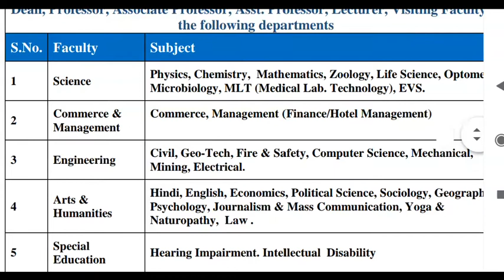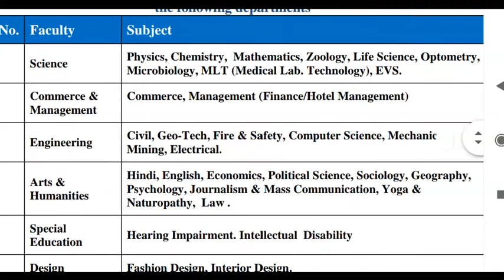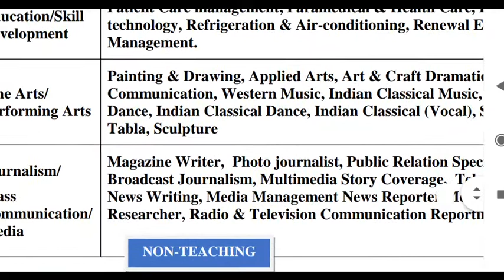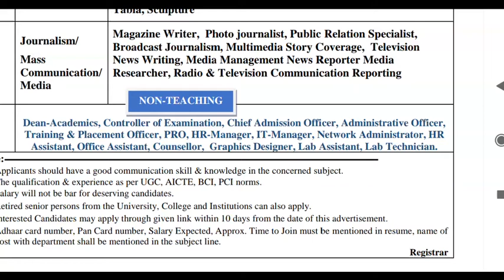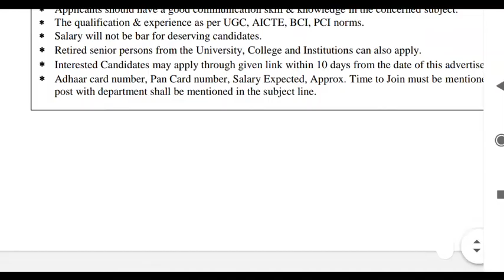Assistant, associate, professor, and faculty position from SHRIRAWATPURA SARKAR UNIVERSITY